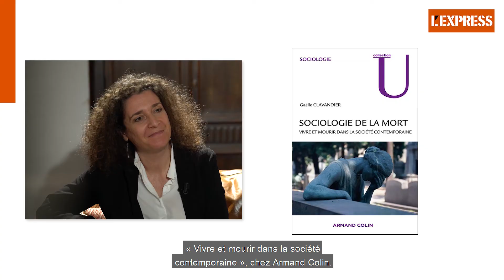Un autre regard sur le décès, comment mieux l'appréhender.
L'Express et MAIF vous présentent une discussion autour de ce thème. Claire CHARTIER, L'Express nous présente cette discussion, accompagnée de Gaelle Clavandier, sociologue et chercheuse, et Chloé Beaumont, responsable de la veille et prospective à la MAIF.